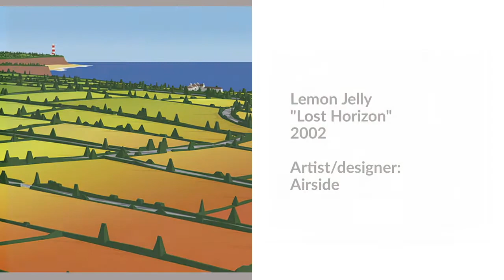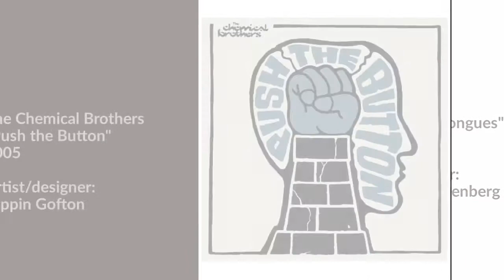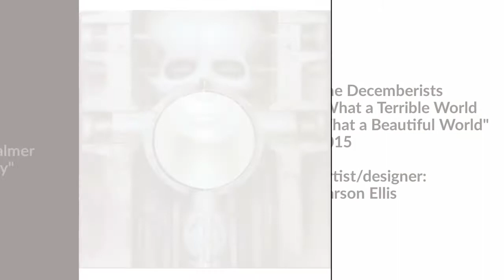Best Album Art Involving Painting and Drawing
A slideshow showcasing great album art that focuses on the use of drawing and painting (not photography). Created with Adobe Spark and to be used in a classroom setting.

Thanks for taking the time to check out this video. I really do appreciate it.